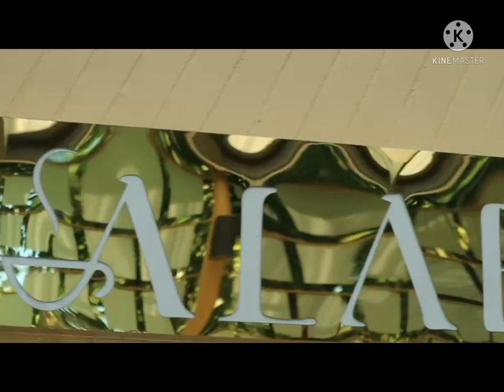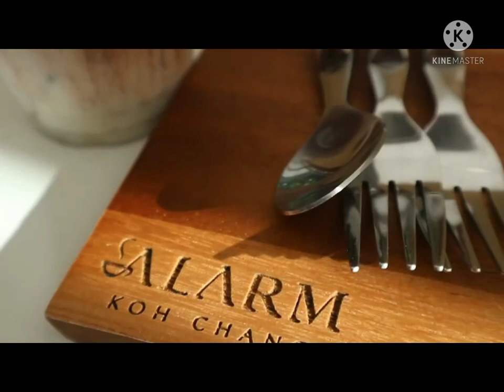Cafe vlog in koh Chang